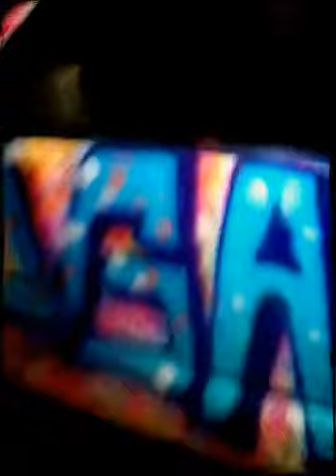my summer (Created with Magisto)